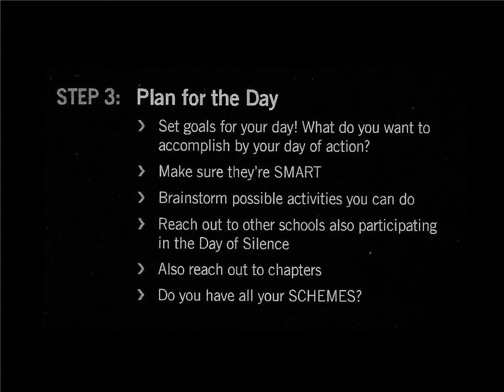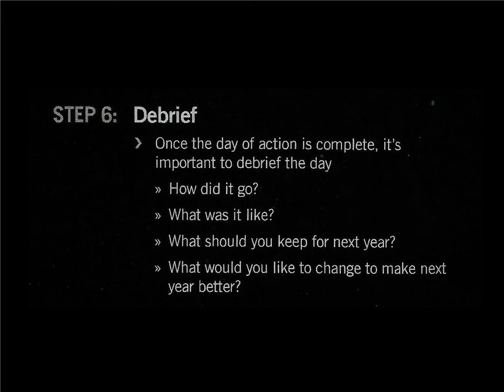Preparation for The Day of Silence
Some information from GLSEN for setting up a student based Day of Silence.